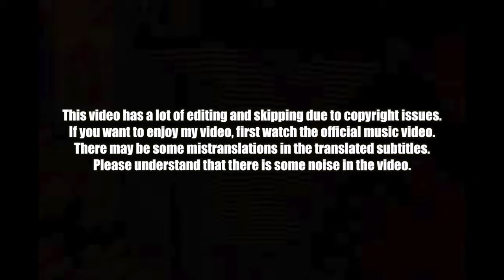🇰🇷🔥Korean Hiphop Junkie react to Stray Kids(스트레이 키즈) "MOUNTAINS" (ENG SUB)